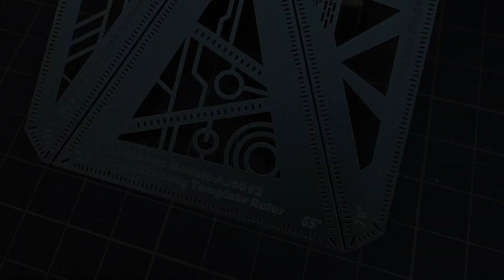Alexen AJ-0092｜艾歷臣蝕刻片AJ-0092｜刻線好幫手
今集內容：
今集會同各位分享一下點樣用呢款蝕刻片去刻出相同嘅佈線，減省咗複線嘅時間，而且今次專登搵咗件曲面嘅零件去做示範。如果大家刻响平面零件之上會係更加容易做到